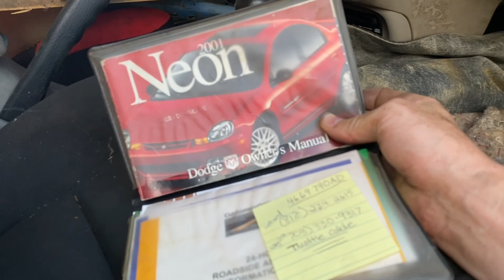2000 ES Dodge Neon Control Arm rear bolt stuck from rust!